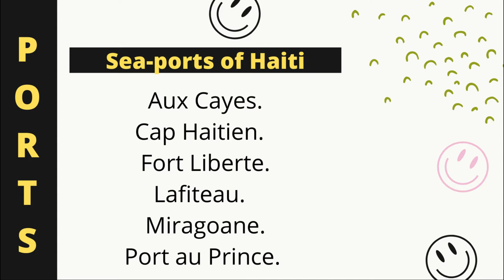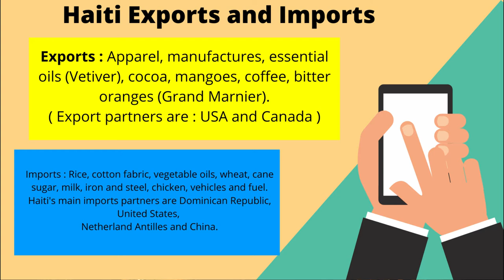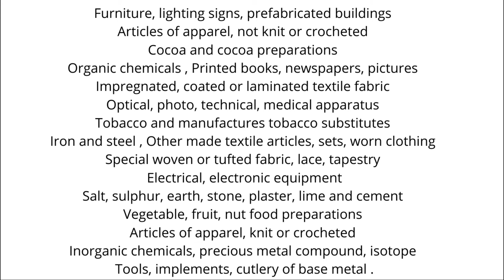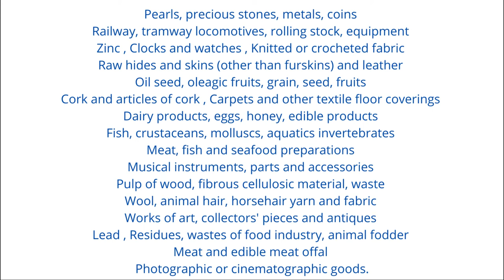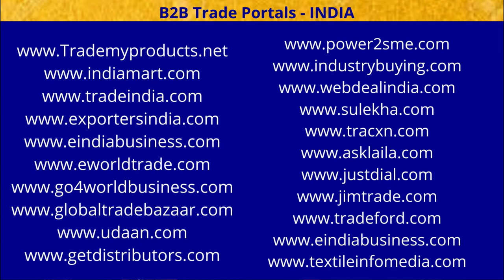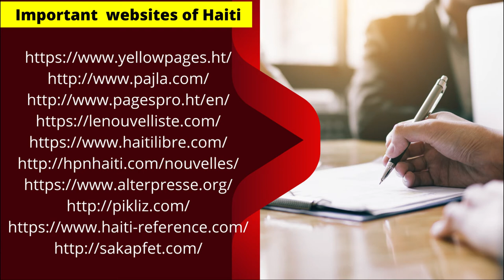How to Export to Haiti. Tuberose Corporation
Export Opportunities in Haiti for Exporters. How to Export to Haiti.Export procedures, list of products to be exporters, how to get export orders from Haiti and many more information explained in this Video. Please watch complete Video.

1) Company formation & Business Set-up worldwide.
2) Export Promotion.
3) International Marketing for Export & Import business.
4) Expo or Exhibition  arrangements & Booking worldwide.
5) Visiting different countries for Expo & marketing.
6) Digital Marketing & video, YouTube Marketing.
7) Large Website & App development & design.
8) Content writing.
9) Providing Professional advice for International business , Export & Import.
10) Advertising your products and services through multiple YouTube channels in different
    27 languages and 10 YouTube channels worldwide.

TUBEROSE TECHNOLOGIES CORPORATION.